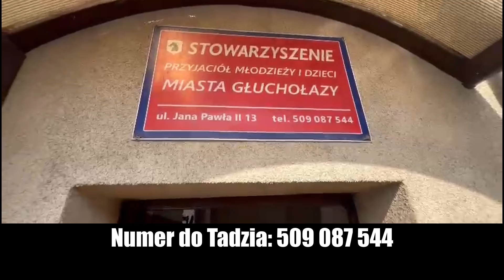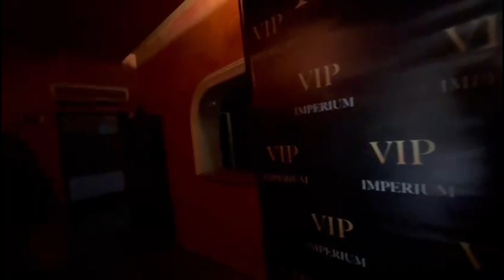POWÓDŹ 2024: Raport Sytuacyjny ŚRODA i CZWARTEK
Od kilku dni Polacy walczą z powodzią i jej skutkami. Dzięki pomocy wielu ludzi Muzeum Motoryzacji Wena udało się ewakuować. W Oławie służby i ludność cywilna przez 24 godziny na dobę budują wały.

Niestety nie wszędzie był czas aby się przygotować do nadejścia wielkiej wody. W Głuchołazach woda przyszła niezwykle szybko i zostawiła po sobie obraz zniszczeń i ludzkiej krzywdy. Pomocy potrzebuje nasz przyjaciel Tadeusz u którego zaledwie kilka tygodni temu byliśmy razem z Ministrem Leszkiem.